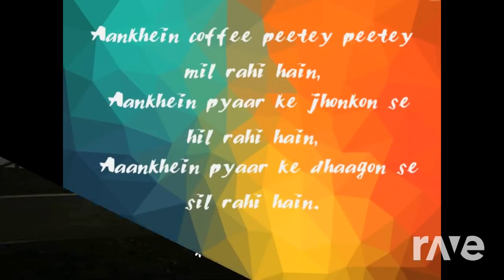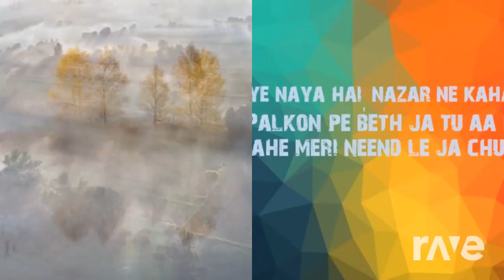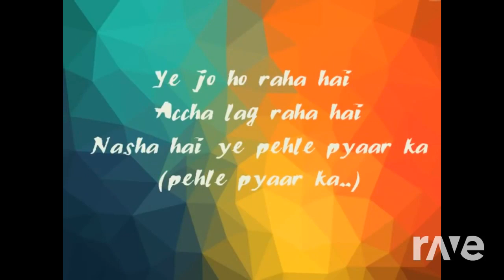王菲 & Dev Negi & Paroma Das Gupta- 人間 & Coffee Peetey Peetey mashup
Chinese and Hindi song mashup collection